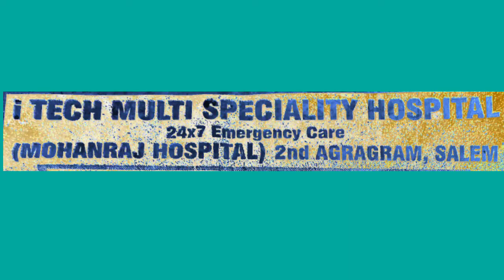Mohanraj I Tech Multi Speciality Hospital Job Vacancy